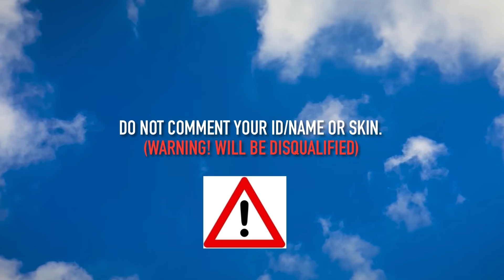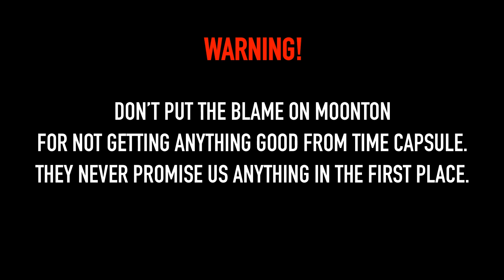Advanced Twilight Ticket for Epic Skin? | 515 Party Box & Time Capsule - Mobile Legends Bang Bang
In this video, I show you how to get Epic skin or Elite skin using advanced twilight ticket (Purple ticket) in the party box 2021 event mobile legends bang bang.

In this video, I also open 515 time capsule to show you what is the reward inside.

Finally, it is time for you to dig rewards in the 515 Lucky Star 2021 event. Stand a chance to win permanent access to all heroes and skins for free in mobile legends.

The Answers to these questions are in the Video:
1. How to get free epic skin using time capsule?
2. what is inside time capsule?
3. How to get free epic skin using advanced twilight ticket in 515 party box event?
4. How to get free elite skin using ticket in 515 party box event?
5. How to get free epic skin in 515 party box event?